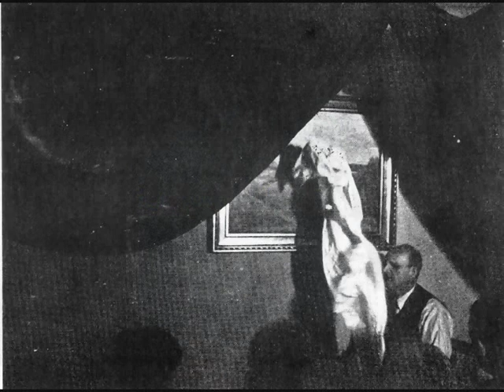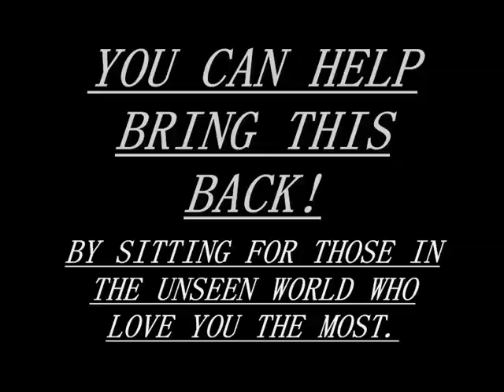Physical Mediumship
OUTSTANDING PEOPLE, WHO DID OUTSTANDING THINGS.
The first video I ever did by myself for YouTube trying to show you some extraordinary people of the past the quality is not good but it was the 1st attempt more will follow.
scottmilligan.net